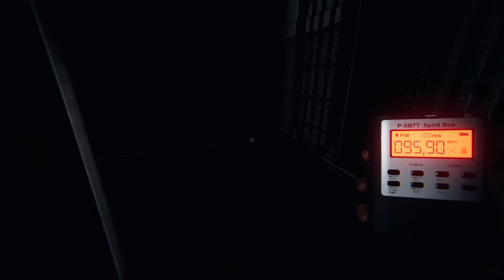LE LOBBY D'HALLOWEEN + UNE SEULE SECONDE PEUT SUFFIR PARFOIS ! PHASMOPHOBIA APOCALYPSE FR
On découvre la maj esthétique dh'alloween et ensuite, on repart dans Sunny Meadows avec un fantôme quelque peu radin en preuve !

■ Le discord avec la meilleur des commus !
■ Ce Gameplay vous est présenté par Kazurou.

Les chaines alternatives :
(Des jeux différents, des films, des podcasts, ... )